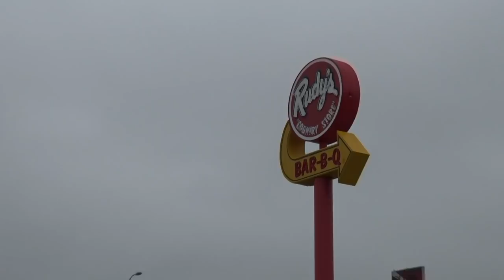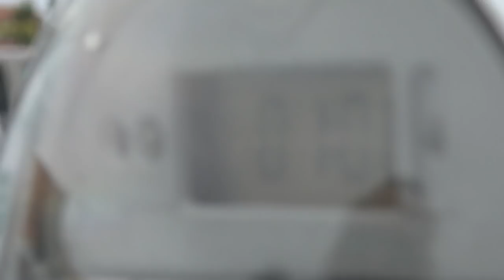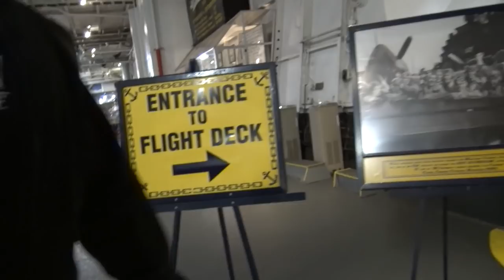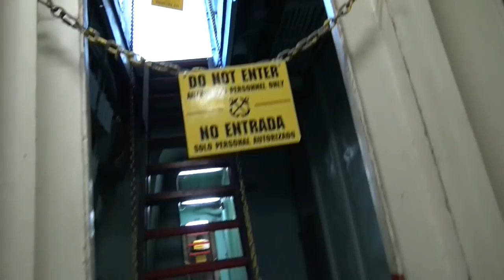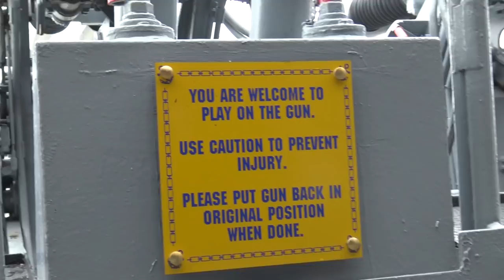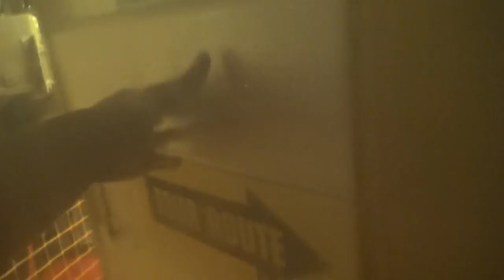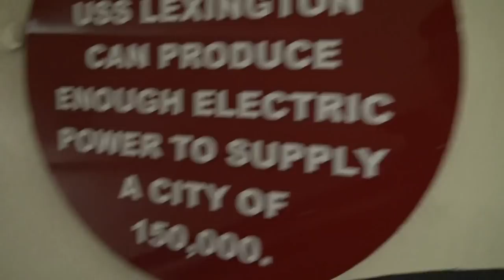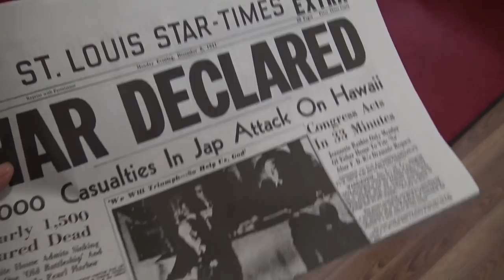Corpus Christi Lexington Ship! VLOG pt. 21 (WE SAVED THE SHIP FROM THE JAPANESE)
Eating BBQ Sandwiches, Controlling Big Guns, Planes Blowing up, Jumping the Ship, capturing ghosts... Sounds like it was a Great Day! Tacolovers thank you for joining me!